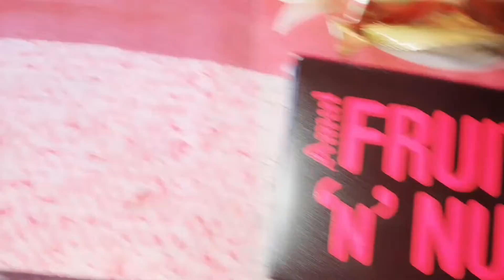Ami's Small Purchasing||Biscuits & Chocolates||AmiVava Vlogs|| Unboxing|| @ Last prank||Prank polijo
⭐Fruit'N'Nut Dark chocolate link to Buy⭐
⭐Dark Fantasy New Edition Dipped⭐
Flipkartil link kittiyila too
⭐Krack Jack link to buy⭐
⭐kinder joy link to buy ⭐
"Currently Not Availble for 1 piece "
⭐Yippee link to buy⭐

(Guys Ithooke Shopil kitum just link ittunolutoo)
Amivava Vlogs